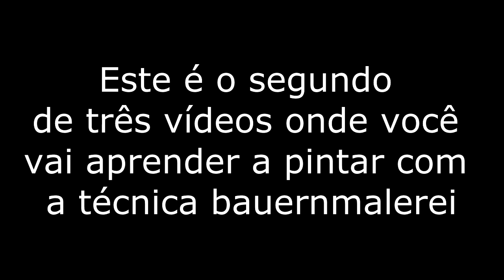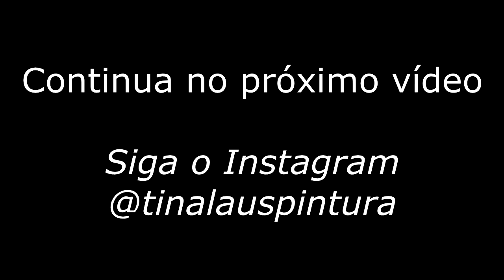Parte 2: Como eu pintei flores do bauernmalerei nesta caixa vermelha.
Quer aprender a pintar o Bauernmalerei de uma maneira fácil e prazerosa? E ainda por cima ter a possibilidade de uma renda extra? O momento é agora!

Aproveite que estamos com vagas abertas (número limitado de vagas) e entre para a turma #6 do curso de Pintura Bauer: Pintar, Criar, Amar.

São mais de 50 aulas gravadas e 8 mentorias ao vivo comigo.

Se quiser conhecer um pouco mais do meu trabalho, acesse o meu perfil no Instagram:@tinalauspintura.

Neste segundo vídeo, de uma série de três, eu mostro como eu pintei a margarida e a peônia do bauernmalerei nesta caixa vermelha. De um jeito fácil e rápido, com meu próprio risco criado na hora. Quer ver como eu fiz? Então vem comigo!